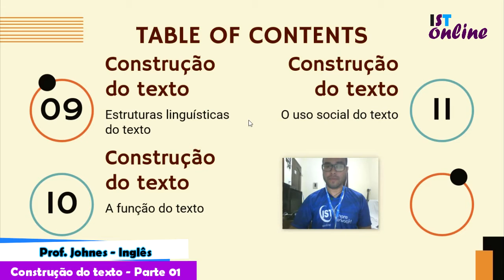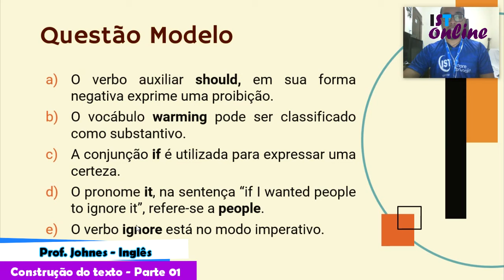3º ano - Ingles - Prof Johnes - Construção do texto - parte 01